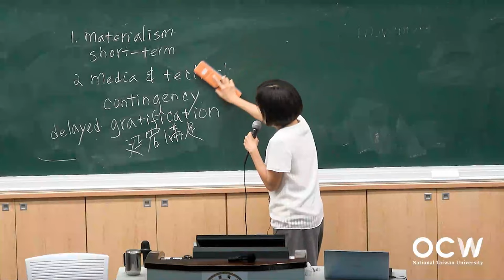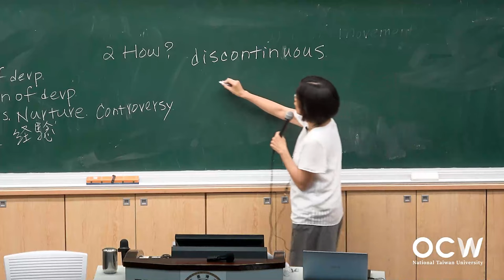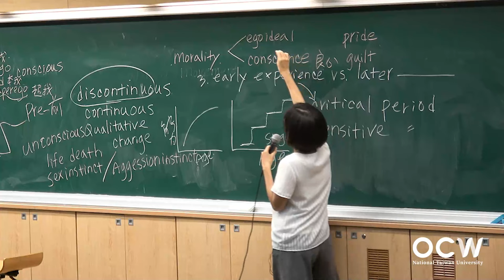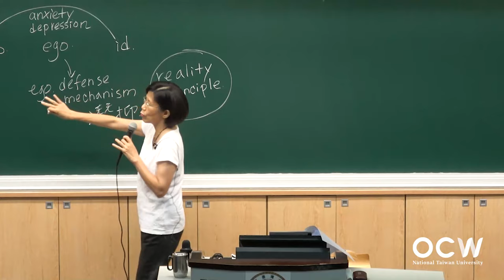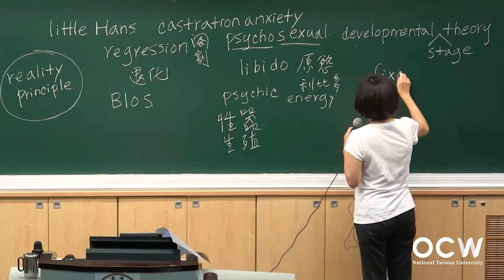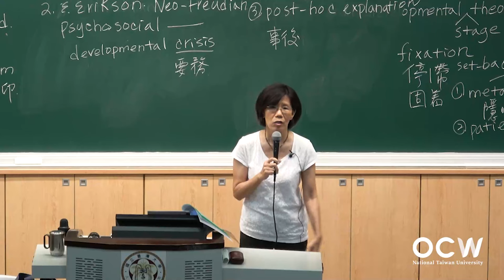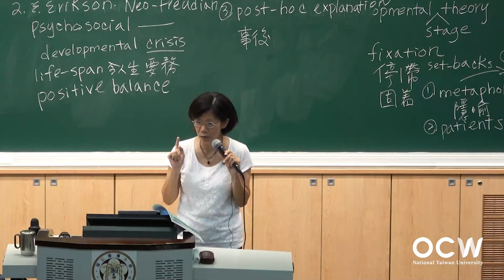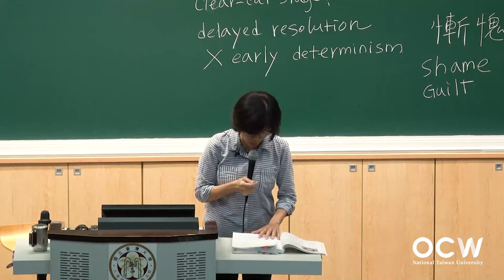青少年心理學 03. 古典發展理論 I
00:00:00 Opening
00:00:18 發展心理學的哲學基礎
00:21:12 發展心理學階段理論：佛洛伊德 (3之1) 性格結構
00:34:18 發展心理學階段理論：佛洛伊德 (3之2) 心理動力理論
00:51:05 發展心理學階段理論：佛洛伊德 (3之3) 性心理發展階段論
01:12:15 發展心理學階段理論：艾瑞克森 (2之1) 心理社會發展階段論
01:35:43 發展心理學階段理論：艾瑞克森 (2之2) 質變釋疑